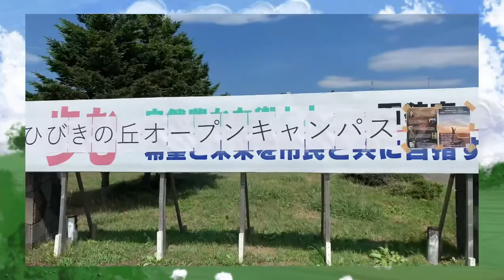【ひびきの丘】オープンキャンパスVol.2 「『日本列島祈りの旅』上映会＆天外伺朗・アシリレラ・吉岡敏朗・西谷雅史 特別対談」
8月22日ひびきの丘、オープンキャンパスvol.2 「日本列島祈りの旅」上映会、52名の参加者があり盛会のもと終了しました。和太鼓の演奏の後始まったこのドキュメンタリーは、日本の各地で封印された怨念を解くという使命を持った三名、天外伺朗、口羽秀典、アシリレラの活動の記録です。歴史とは常に勝者により作られたものであり、悪霊として封印されているのは惨殺された敗者の無念の魂たちです。彼らが天に帰ることで日本が分離から統合へ向かい、命が輝くあらたな時代の始まりを暗示する内容です。その後の四名での対談で製作秘話が明らかになり、会場からの質問も盛り上がりました。

北海道統合医療協会　ひびきの丘
　代表　西谷雅史

🔺🔹後編へ続く🔹🔺

【ひびきの丘会員募集中】
入会申込・お問合せはこちら

日本列島祈りの旅　吉岡敏朗